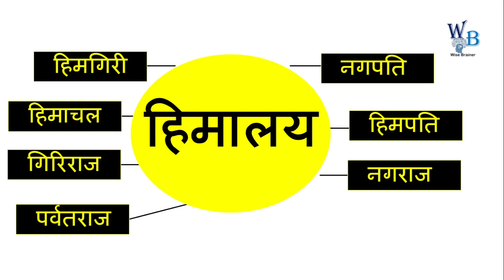हिमालय का पर्यायवाची शब्द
हिमालय का पर्यायवाची शब्द | himalya ka paryayvachi shabd
हिमालय का पर्यायवाची शब्द क्या होता है?
हिमालय का पर्यायवाची शब्द होता है हिमाचल, पर्वतराज, हिमाद्री, नगाधिराज, नगेश, गिरिराज, नगपति, हिमगिरि।
himalay ka paryayvachi shabd kya hota hai
himalay ka paryayvachi shabd kya hoga
himalay ka paryayvachi shabd kya hai
himalay ka paryayvachi shabd
himalay ka paryayvachi shbad batao
himalay ka paryayvachi shabd bataiye
himalay ka paryayvachi
paryayvachi shabd of himalay
Himalaya ka paryayvachi shabd
हिमालय का पर्यायवाची शब्द बताओ
हिमालय का पर्यायवाची शब्द बताइये
हिमालय का पर्यायवाची होता है
हिमालय का पर्यायवाची होगा
हिमालय का पर्यायवाची बताये